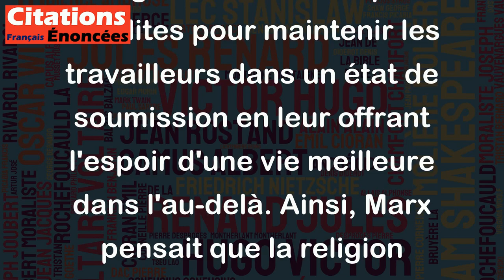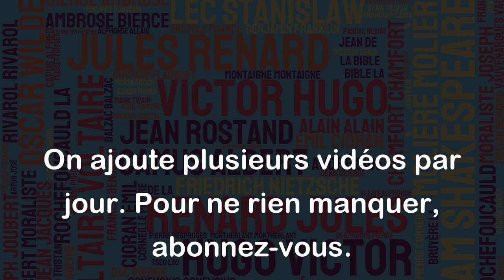Le communisme commence là où commence l'athéisme. - Karl Marx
Cette citation de Karl Marx suggère que l'athéisme est un prérequis pour le communisme. En effet, selon Marx, le communisme est une doctrine politique et économique qui se fonde sur la suppression de la propriété privée des moyens de production et sur la mise en place d'une organisation sociale et économique basée sur l'égalité et la coopération.
Marx considérait que la religion était utilisée par les élites pour maintenir les travailleurs dans un état de soumission en leur offrant l'espoir d'une vie meilleure dans l'au-delà. Ainsi, Marx pensait que la religion constituait un obstacle à la prise de conscience des travailleurs de leur propre exploitation et à leur émancipation.
Dans cette optique, l'athéisme est considéré comme une étape nécessaire pour parvenir au communisme, car il permettrait d'éliminer cet obstacle et de libérer les travailleurs de l'emprise religieuse.
Bien que cette citation puisse sembler polémique ou controversée, elle reflète une vision du monde et une philosophie politique propres à Marx, et qui ont marqué l'histoire de la pensée politique et sociale. Toutefois, il est important de souligner que la question du rapport entre religion et politique est complexe et ne se résume pas à une opposition entre athéisme et croyance.